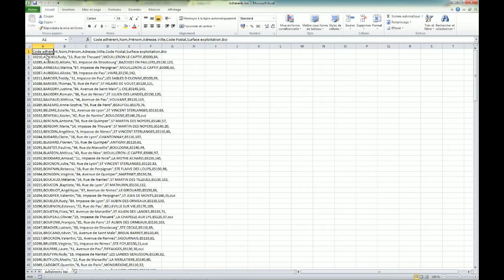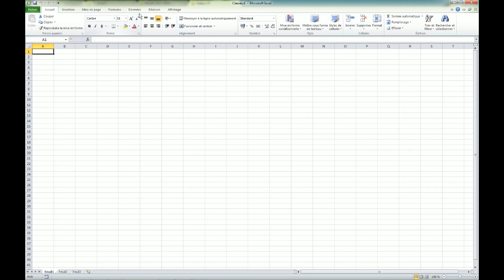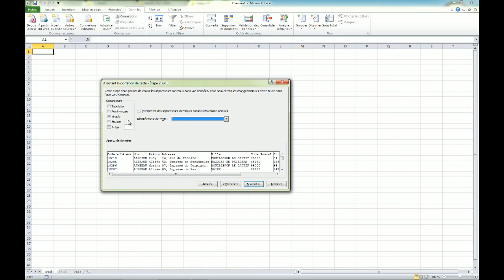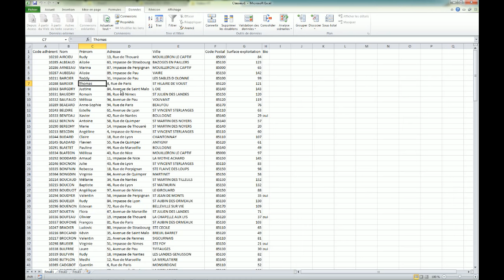Excel 2010 & LibreOffice - Importer un fichier CSV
Comment importer dans le tableur un fichier au format texte csv.

Méthode présentée pour Microsoft Excel et LibreOffice Calc